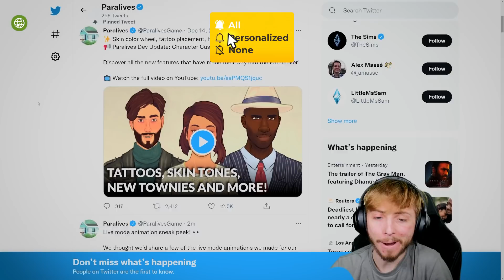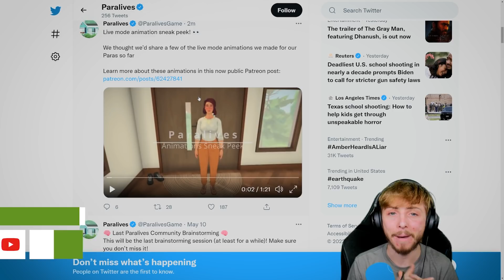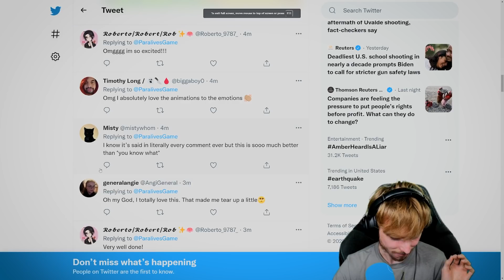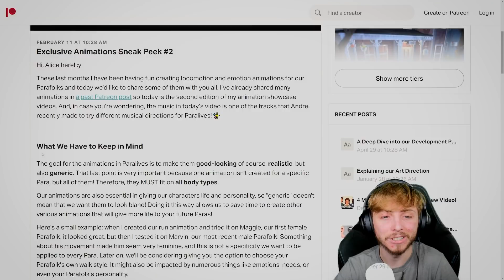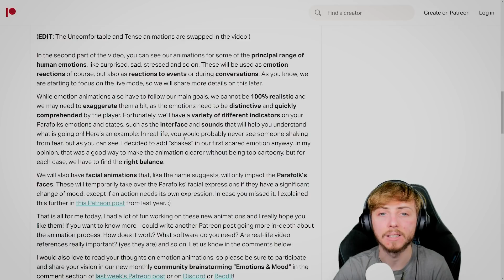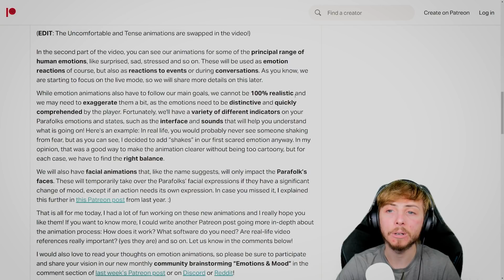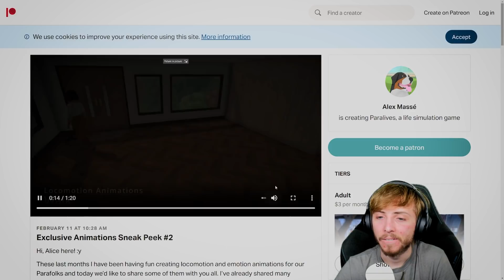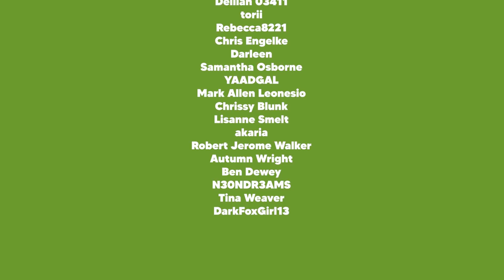PARALIVES LIVE MODE REVEAL EMOTIONS & ANIMATIONS!! 😱🚨